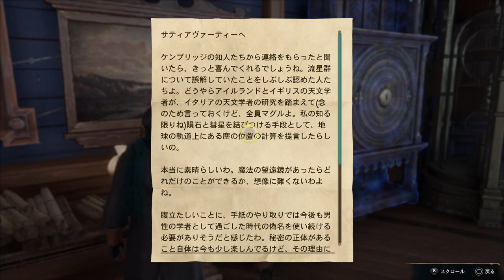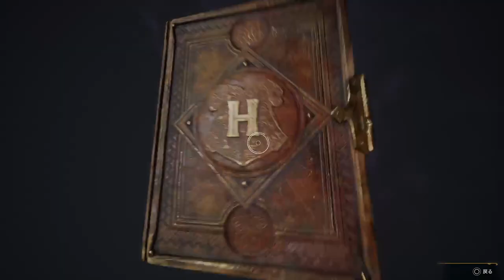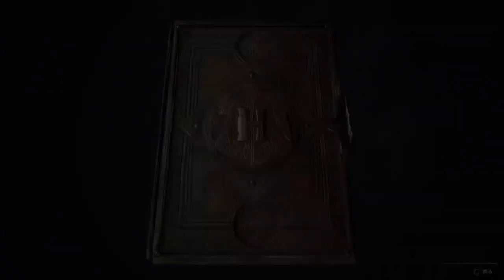続きを挙げ忘れていた「ホグワーツ・レガシー」グリフィンドール編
（キャラゲー）

（marvelゲーム）